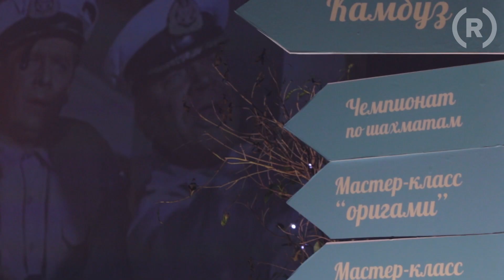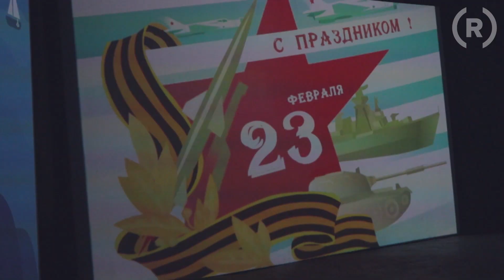REMAR Group/ Setl City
Видео-презентация проекта Корпоративная вечеринка «Ты морячка, я моряк»